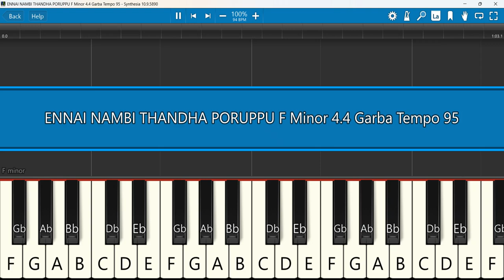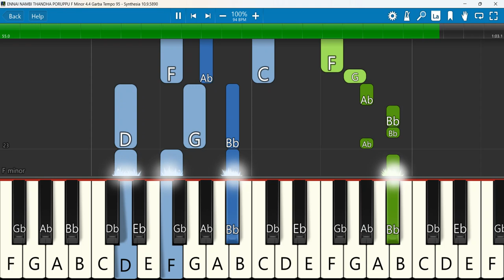ENNAI NAMBI THANDHA PORUPPU Keyboard Notes F Minor 4/4 Garba Tempo 95 | என்னை நம்பி தந்த John Joseph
ENNAI NAMBI THANDHA PORUPPU | என்னை நம்பி தந்த பொறுப்பு | JOHN JOSEPH | VICTORIOUS MINISTRIES
 Keyboard Notes